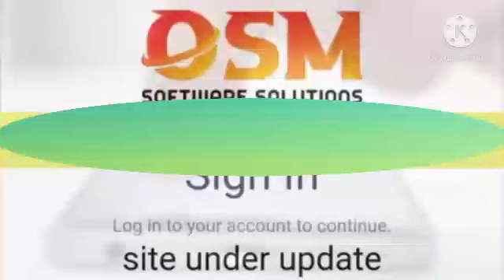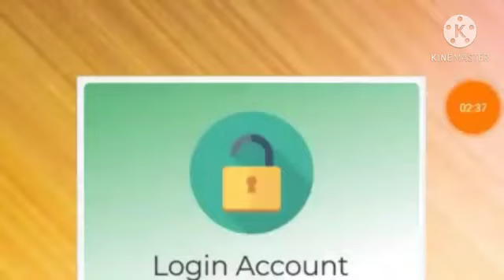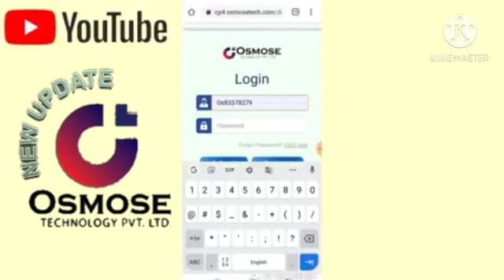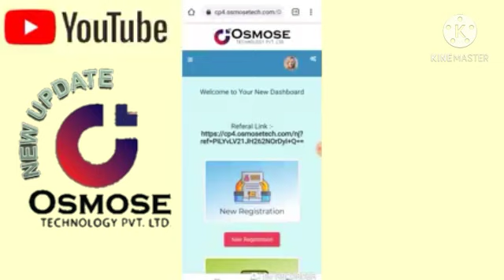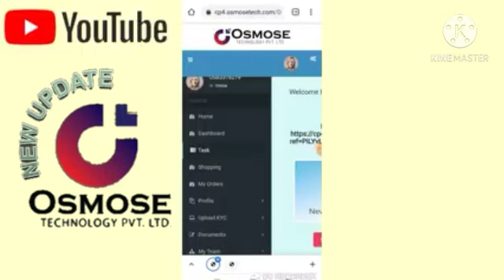Osm 16$ ka plan Closed ho gaya hai | new user ka kya hoga | osm latest update.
H

Glaze education

About this video- In this video I will explain OSM SOFTWARE SOLUTION full Plan in details. I hope you will like this video. For Joining to OSM SOFTWARE SOLUTION *"OSMOSE"_International_Plan_in_BITCOIN/DOLLERS* 💐💐💐💐💐💐💐💐💐 ✅ *Starts From Today* ✅ *Joining $32 (Rs.2400)* ✅ *New Plan is Same as Old Plan* ✅ *Joining Amount Double & Income is also Double, Daily $0.45* ✅ *7 Levels Income (15 Directs Compulsory to get 7 Levels Income)* ✅ *Withdrawal Instant, Minimum $15 (10% Deduction)* 🏆🏆🏆🏆🏆🏆🏆🏆 * 👏👏👏👌👌👌🤝🤝🤝🌿🌴🌲🍀💐🎄🌷🌹 About My Channel: Glaze education is a YouTube Channel, where you will find All type Multi Level Marketing (MLM) Plan videos in Hindi, For Example Product Base Plan, Generation Plan, Binary Plan, Level Plan, Hybrid Plan, Crypto_Currency_Plan, Coin_Plan, Crowd_funding_Plan, Single_Lag_Plan_&_AutoFill_Plan etc. These MLM Plan Videos help to update every Networker Knowledge who’s working in Networking field. Don’t Forget to Like, Comment, Share & Subscribe Thanks for Watching Glaze education OSM new launch PLAN OSM letest PLAN OSM ka dusra PLAN OSM other PLAN OSM 2nd PLAN OSM Update PLAN OSMOSE NEW PLAN OSMOSE new launch PLAN OSMOSE letest PLAN OSMOSE ka dusra PLAN OSMOSE other PLAN OSMOSE 2nd PLAN OSMOSE Update PLAN OSMOSE NEW PLAN OSMOSE TECHNOLOGY PRODUCT BASE REPURCHASE PLAN OSMOSE REPURCHASE PLAN Osmose Technology पर्दाफ़ाश Osmose Technology Pvt Ltd Osmose Tech Business Plan OSMOSE TECHNOLOGY FULL BUSINESS PLAN आसान इनकम प्लान Osmose Plan Osmose Technology Plan Rs 1180 लगाओ LIFE TIME के लिए हर दिन Rs 20 पाओ Osmose_Technology_Fake_Or_Real_Osmose_Technology_Plan_In_Hindi Scam_or_Real_Osmose_Technology_Detailed_Plan_In_Hindi Work_From_Home_Online_Business_With_Osmose_Technology Osmose_technology_se_10000/day_kamayein Osmose technology full plan details #
दोस्तो बस इस वीडियो में इतना ही मिलते है और एक न्यू वीडियो में ... osmsoftwaresolutions osmoseinternationalplan osmoseinternationalconcept osmosetechnology internationalplan osmsoftwaresolutionsliveincomeproof osmoseinternationalplanliveincomeproof osmsoftwaresolutionsmaikitnepaise miltehai
howtologininosmoseinternationalplan Your Queries:- OSM Software Solutions में Login करने का Process,osm software solutions mai login kaise kare,how to login in osmose international plan,Osmose international plan,osmose technology international plan,osm software solutions,osmose international plan live login process,osm software
 solutions mai kitne paise milte h,osmose international plan kya hai,osmose,osmose Technology,osmose international plan mai kaise paise milte hai,how to register in osmose international plan,osmose international plan mai login karne ka sahi tarika